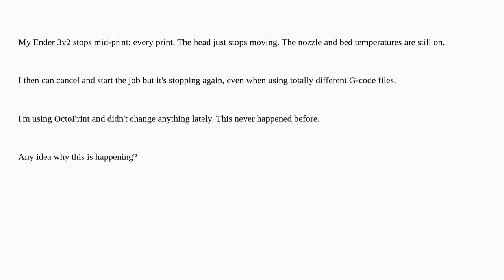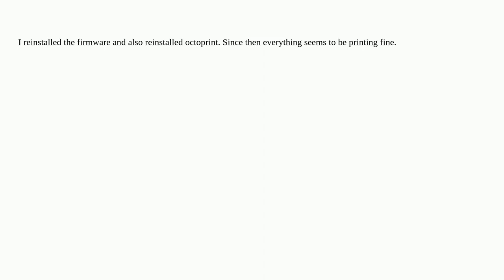Ender 3v2 stops mid-print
A special thanks goes out to the community

  creality-ender-3